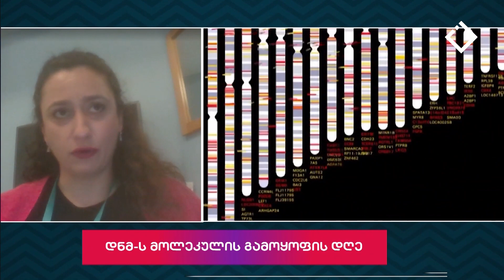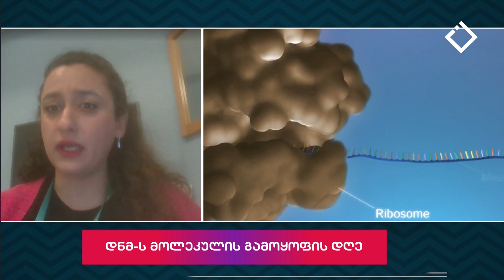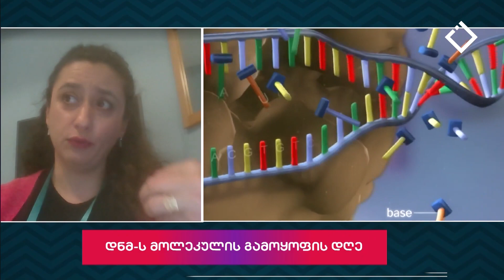დიდი შესვენება | გენეტიკურ დაავადებები - თინათინ ტყემალაძე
Public Broadcaster Adjara TV and Radio